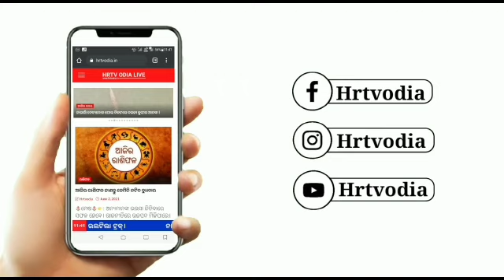ସାକେଣି ଗ୍ରାମ ରେ ନୂତନ ଭାବେ ଗଠନ ହେଲା ମା ବାଗ୍ଦେବୀ ଯୁବକ ସଂଘ।।HRTVODIA